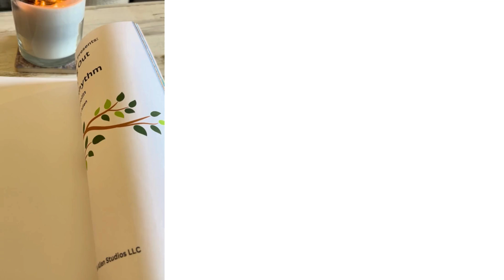SNEAK PEEK into Branching Out with Tempo & Rhythm!